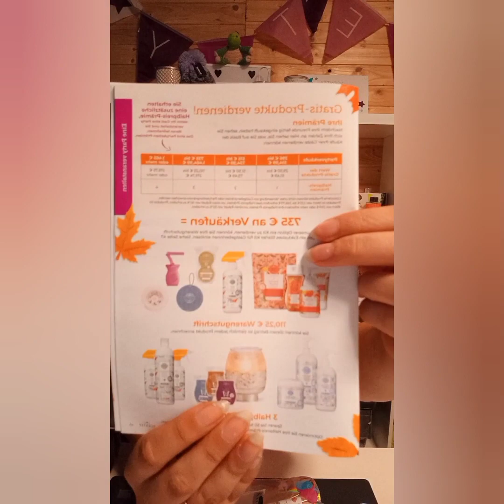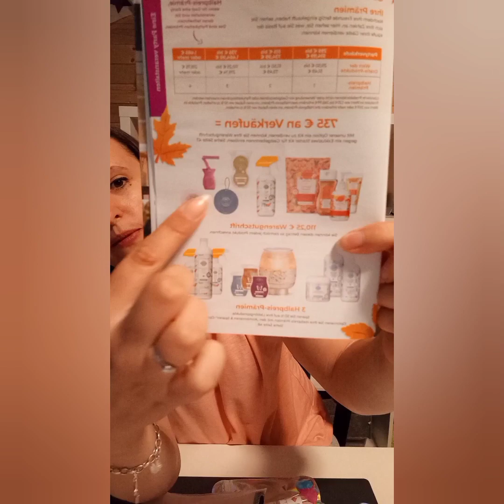Party to go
Folge mir gerne auch auf:
Facebook: Raumduefte - Anna Richter - unabhängige Scentsy Star Direktorin